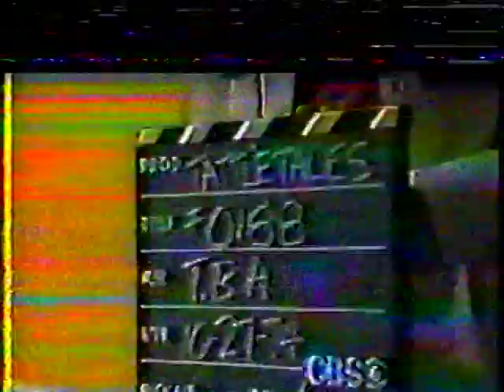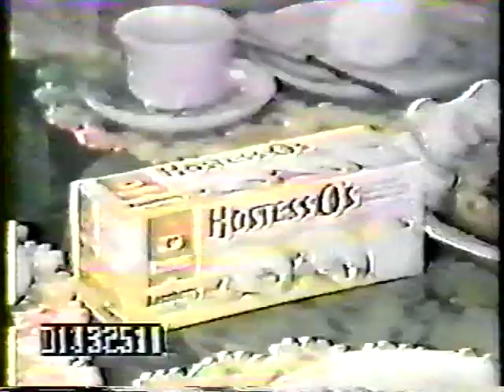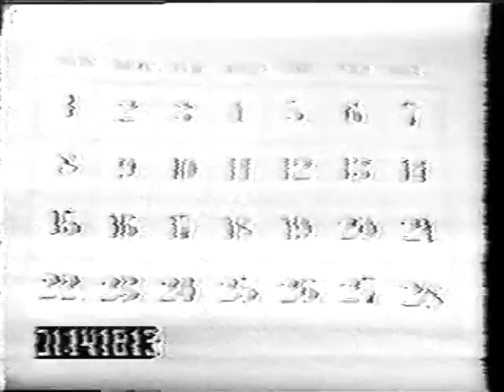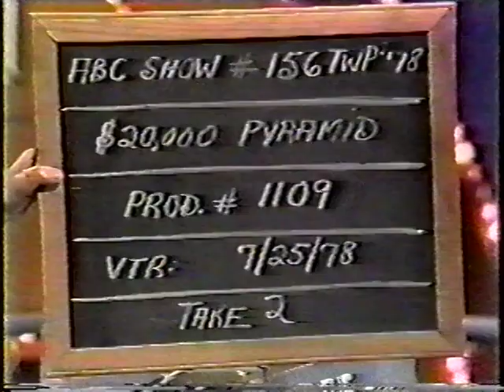Tattletales #188, taped 10-27-74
Can't go wrong with Tattletales. Today's teams: Charlie Brill and Mitzi McCall, Bobby Troupe and Julie London, Bill Trobez and Rona Barrett.